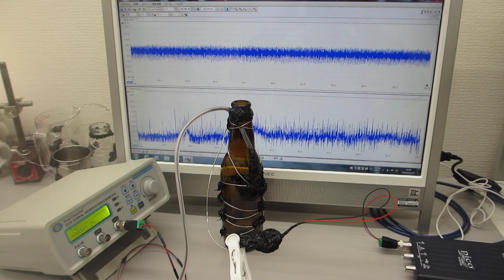超音波伝搬用具を利用した超音波制御実験（音圧データの測定・解析・評価）